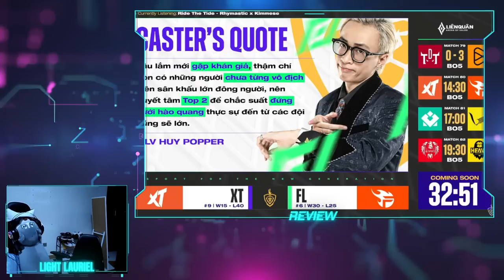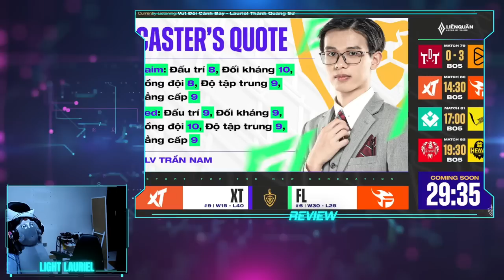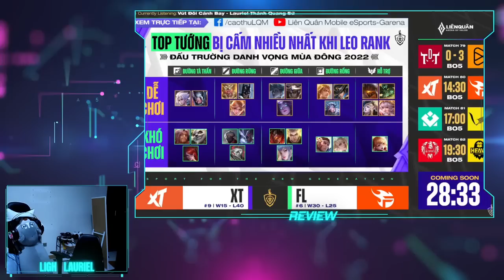Chiến thần đi lane bị lãng quên mất rồi Lữ Bố không hổ báo team bạn không nể